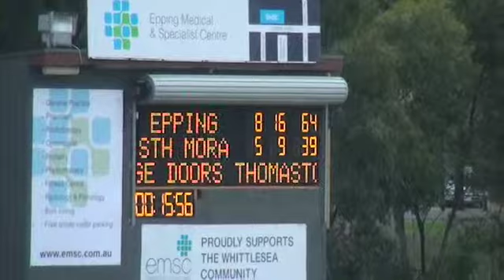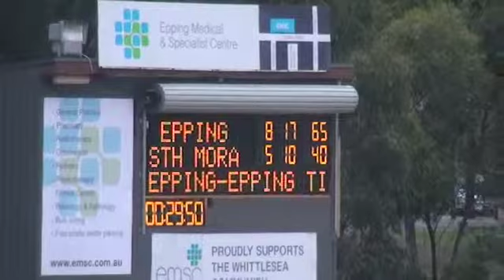Epping_South_Morang_2nd_Half.mov